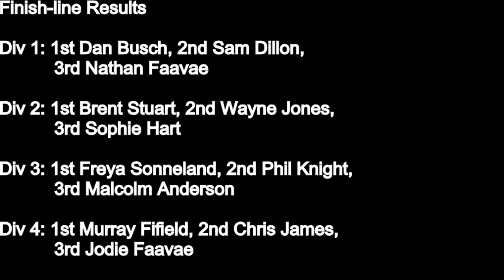TBKRC Points race Two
Footage from the second points race of the season for the Tasman Bay Kayak Racing Club. Footage taken by Freya Sonneland paddling in Division 3.